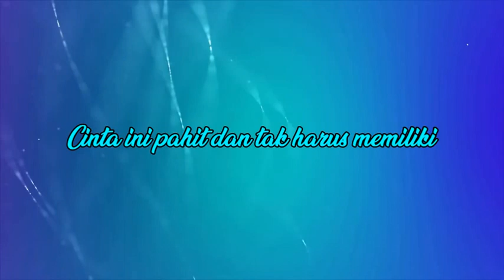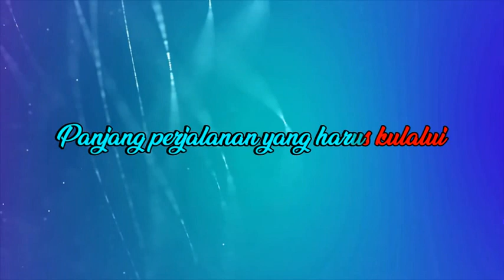MESIN WAKTU-Budi Doremi|KARAOKE NADA PRIA​⁠-Male-Cowok-Laki-laki@UcokkuYasir